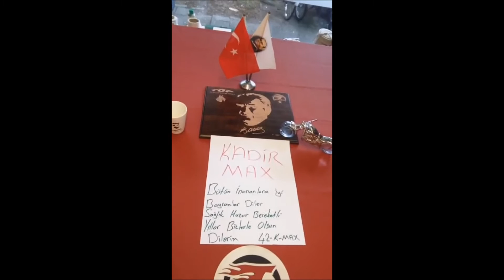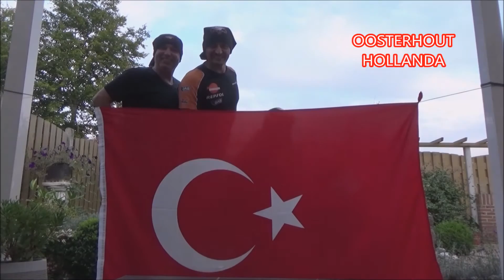TÜRK MOTORCULARINDAN ''KURBAN BAYRAMI'' KUTLAMALARI 2016-Ne Mutlu Türküm Diyene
T-BiKERS TÜRK MOTOR KULÜBÜ

"T-Bikers Türk Motor Kulübü" ismi altında 1 Mayıs 2005 tarihinden itibaren faaliyetlerini sürdüren bağımsız ve son derece evrensel bir motor kulübüyüz.

Faaliyetlerimiz başta Avrupa’nın bir çok ülkesine turlar düzenleme olmak üzere, her alanda ve her şekilde Türk toplumumuza eglenceli, sıcak ve samimi bir ortam sunmak için bir çok çesit etkinliklerede imza atıyor, bunun yanında milli ve dini bayramlarımızda kendi çapımızda aktiviteler düzenlemektende kacınmıyoruz.

**Misyonumuz: Birlikte motosiklet kullanmanın keyfini çıkarırken toplumumuzun motosiklet bilincini arttıracak her türlü faaliyetin içinde bulunmak ve bu motor kültürünü çagdaş seviyeye taşımak için birlik ve beraberliğimizin ışığınnda çeşitli etkinliklere imza atmak.

**Vizyonumuz:  ‘’Enlarge your bikers world’’ ilkesinden yola çıkarak, başta Hollanda olmak üzere dünya çapında motosiklet denildiginde başarılarıyla akla gelen kulüplerden bir tanesi olabilmek.

Bu başarıya ulaşmak için yapmamız gerekenlerin başında kulüp üyelerimizin  inançlarına ve doğrularına saygı duymak gerektiginin bilincindeyiz.

Bunun yanında Türk insanının aile kavramına verdiği önemi benimseyerek, kültürümüzü, örf ve adetlerimizi birlikte en iyi şekilde yaşayıp Türk motorseverleri ve ailelerini bu çatı altında tutabilmenin memnuniyetini yaşamak hedefimizdir.

Sahip olduğumuz bu motor camiasının gözü, sözü, kulagı olmak ve bu camianın en iyi şekilde temsil edebilmenin temelini saglam bir tüzük ile kurmuş bulunmaktayız.

Amacımız, Avrupa Türk Motor camiasını Sevgi-Saygı-Sadakat çercevesinde aynı çatı altına bir araya getirebilmek ve bu düzenide dengeli bir şekilde tutabilmek..